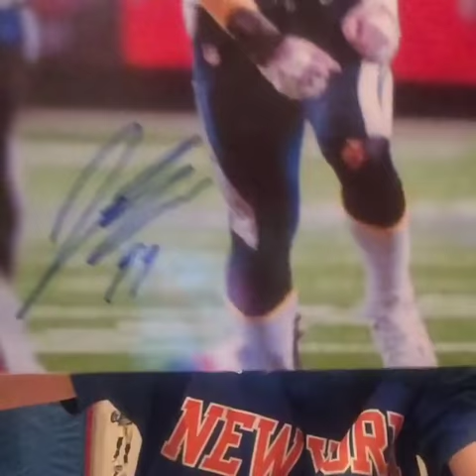Joey Bosa ttm success!